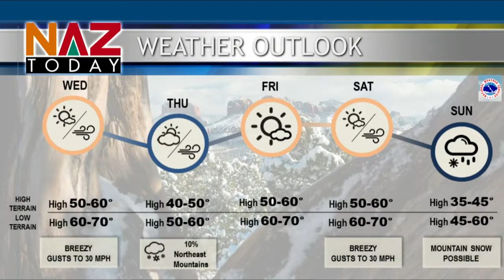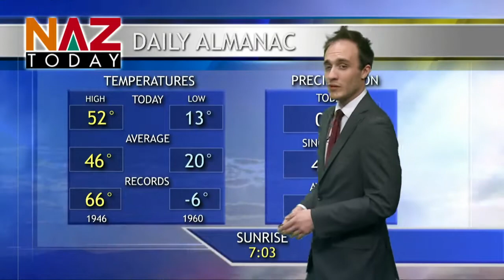Flagstaff Weather -- February 23, 2021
This week, we'll see highs fluctuating throughout the state. There will be colder temperatures in higher elevations and, later in the week, a chance for snow. Overnight lows in to be in the teens.

Until the possible snow, we'll see temperatures a few degrees above average for most of the week and some potentially high winds.